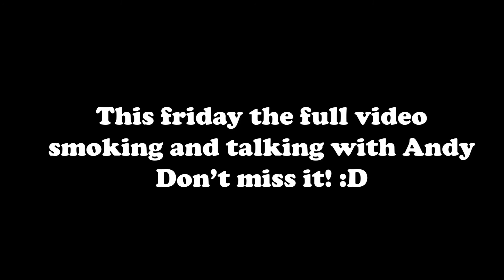Presenting The Perfect Draw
Hey everybody! This time I want to show you a new toy I got some days ago.
This is The Perfect Draw, an accessory with a puncher to cut your cigar, a ruler to measure your cigar, a rod to remove excess tobacco and have a better puff and a couple of spikes to smoke your cigar to the very end, that means four in one, the perfect accessory to have The Perfect Draw!

And remember, this friday is the full chat & smoke with my friend Andy, don't miss that video :D